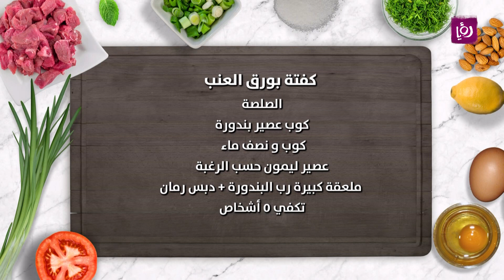جربي تحضير الكفتة بورق العنب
كفتة بورق العنب
نصف كيلو لحم عجل
نصف كيلو لحم خروف
ورق عنب
بصلة مفرومة ناعم
حبة بندورة مقشرة و مفرومة
ربع ضمة بقدونس
قليل من الزيت النباتي
٣-٤ حبات بصل مقطعة دوائر
٣-٤ حبات بندورة مقطعة دوائر
٣-٤ حبات بطاطا مقلية دوائر
ملح
فلفل اسود
 الصلصة
كوب عصير بندورة
كوب و نصف ماء
عصير ليمون حسب الرغبة
 ملعقة كبيرة رب البندورة
دبس رمان
ملح
فلفل أسود
تكفي ٥ أشخاص

مطبخ رؤيا